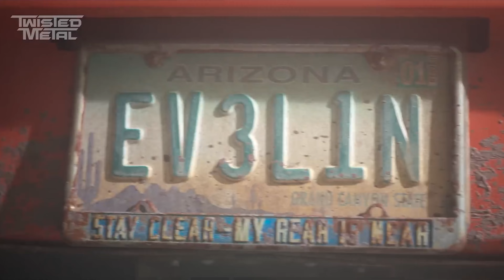Why the Twisted Metal Show is a Must-See | Honest Review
See Twisted Metal Explained in our review Peacock's new Twisted Metal Show. Anthony Mackie leads the new series as John Doe. We talk about that character and more in our Twisted Metal reaction